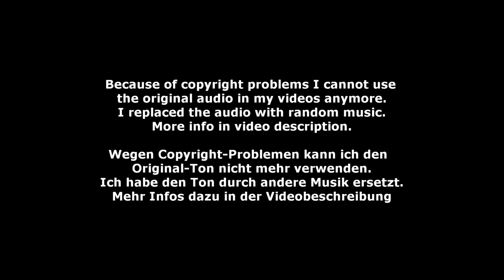Melanie Pogan - Female 25 - DJM Münchehofe 2022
Female 25 - Melanie Pogan - Deutsche Jugendmeisterschaft Voltigieren in Münchehofe 2022
Longe: Bianca Spörl
Horse: Nils 128